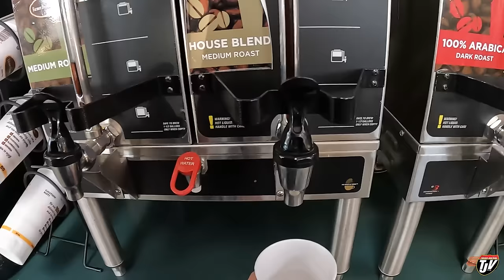IOWA MORNING | My Trucking Life | Vlog #3210